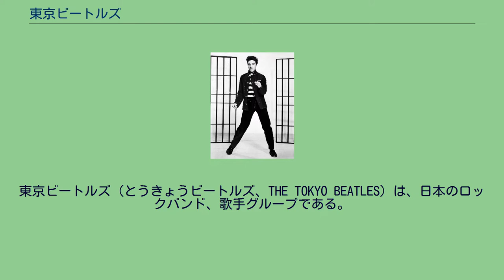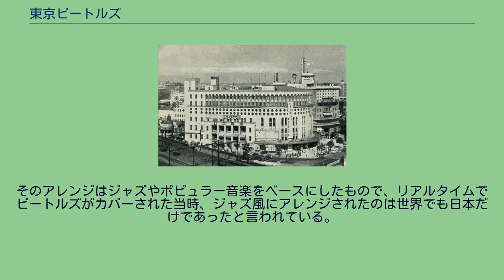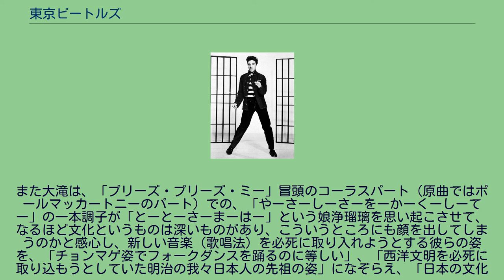東京ビートルズ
東京ビートルズ（とうきょうビートルズ、THE TOKYO BEATLES）は、日本のロックバンド、歌手グループである。
1964年（昭和39年）、当時世界を席巻し始めたばかりのビートルズの楽曲に日本語の歌詞をつけ活動した日本で最初期のロックコピーバンドである。
もっとも東京ビートルズ名義2枚のシングル（計4曲）の演奏はスタジオミュージシャンによるもので、メンバーが担当したのはヴォーカルのみである。
活動期間が短いことや音楽的な質が低いとされ、ヒット曲に恵まれなかったことなどから長く忘れられていた存在であったが、1990年代に大滝詠一や高田文夫らによりカルト音楽として再評価された。
エルヴィス・プレスリー1957年 太平洋戦争終結後の日本のポピュラー音楽は、戦時中に敵性音楽として禁止されていた反動からジャズブームが起こり、日本ポップスの父と呼ばれた服部良一作曲によるスウィング・ジャズから派生した東京ブギウギなど、ジャズ由来の楽曲が一世を風靡した。
また占領期の日本ではプロ、アマ問わず進駐軍の基地回りにおけるジャムセッションなども頻繁に行われ、戦後しばらくの期間は多くの日本人ジャスプレーヤーが育っていった時代でもあった。
1964年2月、アメリカ初訪問時のビートルズ やがてジャズブームが下火になると三橋美智也、春日八郎などの日本的音楽が台頭する一方、ジャズとハワイアンを融合させたフランク永井など日本独自のポピュラー音楽が形成されていった。
そんな中、戦後も10年を過ぎた1956年（昭和31年）、突如としてアメリカでエルヴィス・プレスリーが登場し、日本においてもジャズからロカビリーへと若者の音楽趣向が変化していったが、当時の日本のポピュラー音楽界では、歌い手と演奏者（若しくは歌い手と楽曲作成者）は別個のものという概念があり、発声や音程が重視されることから楽譜による模倣が可能だったクラシックやジャズのプレイヤーに、情熱や迫力といったウェイトが大きい従来の音楽とは異なるロック音楽を模倣することは困難であった。
やがてロックの基盤を作れないまま60年代を迎えていた1964年（昭和39年）2月の始め、イギリスリヴァプール出身の4人組グループ、すなわちビートルズがアメリカのビルボードチャートを独占し始めたというセンセーショナルなニュースが日本ポピュラー界にも入り、これに便乗しようと雪村いづみの事務所である「木倉プロ」が若手歌手を集めて急遽、東京ビートルズが結成された。
ビルボードチャート独占ニュースからわずか1ヵ月後の1964年3月初旬のことであった。
ウェスタンカーニバルが行われた日本劇場(写真は1952年) 前述した3月初旬のメンバー結成後、プロダクションにより約2週間の練習が行われ、3月15日から横須賀市にあるキャバレー「グランド・オスカー」に出演し修行を重ね、日本ビクターからレコードデビューすることが決まり、4月3日には築地にあるビクタースタジオでデビューシングルであるビートルズの日本語カバー「抱きしめたい」と「プリーズ・プリーズ・ミー」の2曲がレコーディングされ、4月下旬に発売された。
4月8日には上野にあるジャズ喫茶「テネシー」での様子がNET『木島則夫モーニングショー』にて放映されテレビ初出演を果たす。
翌4月9日深夜には横浜伊勢佐木町にある「トリス・クラブ」に出演し、この時の様子がアサヒ芸能（64年4月19日号）にレポートされているが、その内容から客層はホステスなどの水商売系で占められていたことが伝えられている。
7月には第2弾シングルとして、再びビートルズの日本語カバー「キャント・バイ・ミー・ラブ」と「ツイスト・アンド・シャウト」のカップリングが発売されたが、結果的にこれが彼らの最後のシングル盤となった。
そして8月には日劇ウエスタンカーニバルへの初出演を飾ることとなるが、音楽評論家からは酷評されてしまい、追い討ちをかけるように翌1965年（昭和40年）にはベンチャーズ来日公演をきっかけとするエレキブームが起こり、東京ビートルズの人気は急速に衰えて、メンバーの須藤が脱退、代わりにサポートメンバーの田村と加瀬沢がメンバーに加入し、ジャズ喫茶や米軍キャンプ等での地味な活動が中心となっていった。
それでも65年春にはビクターにより発売されたソノシート『ビートルズ特集16曲』で前出したシングル4曲に加え新たに録音されたカ...